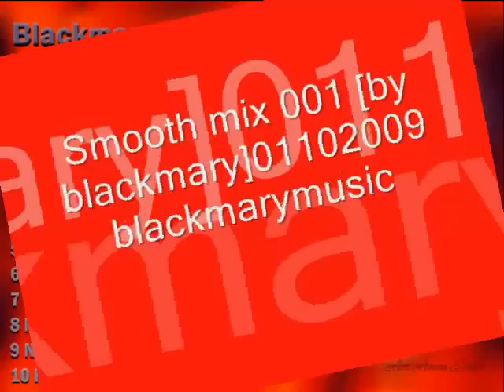Smooth mix 001 [by blackmary]01102009 (Medley)